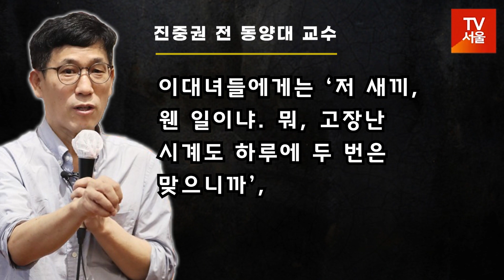진중권 “내가 남페미라고?”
진중권 전 동양대 교수가 3일 SNS를 통해 자신을 ‘남페미’라고 칭하는 데 대해 사양한다며 자신의 스탠스는 ‘논리적’인 것으로 이해해줬으면 한다고 밝혔다. (사진: 연합뉴스)